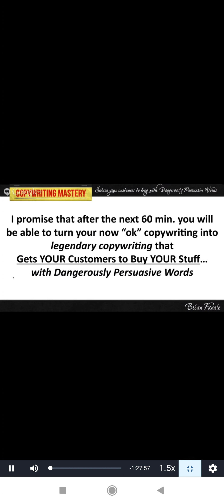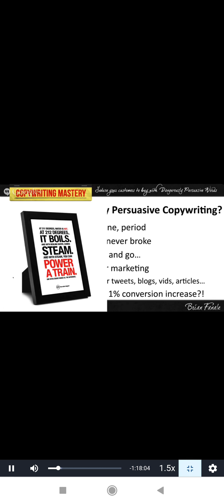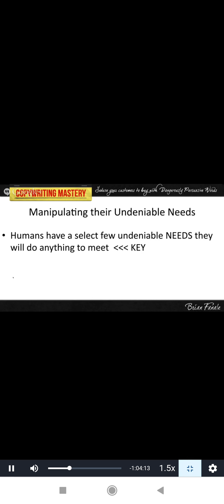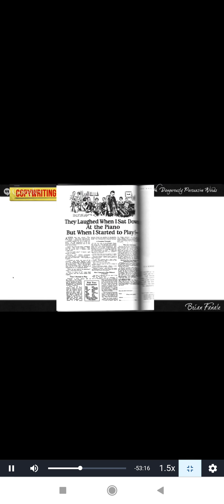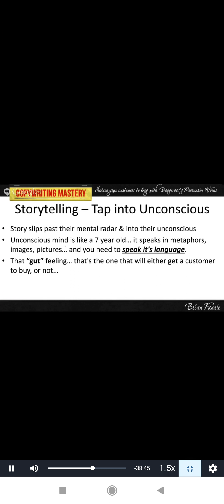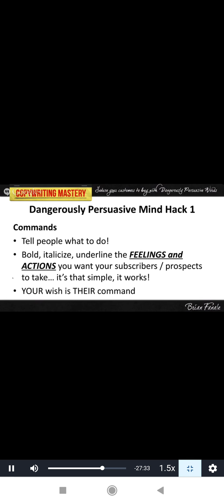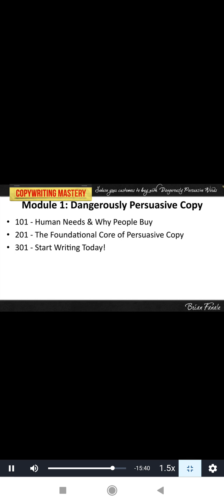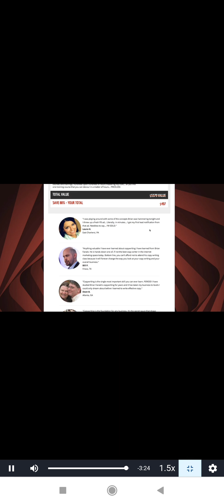Copywriting Basic Training By MLSP